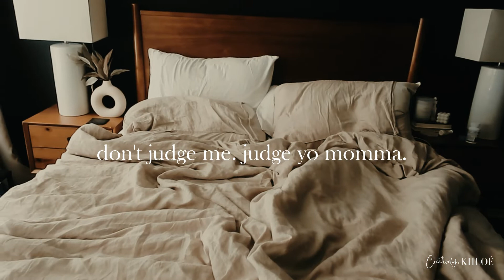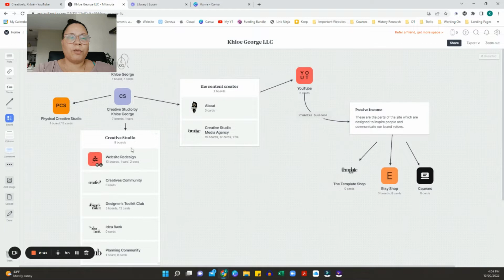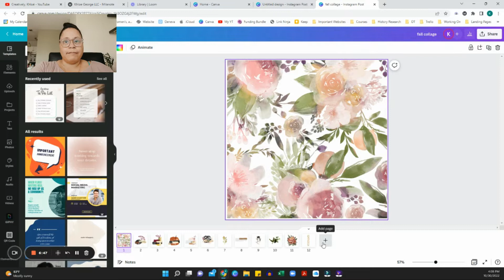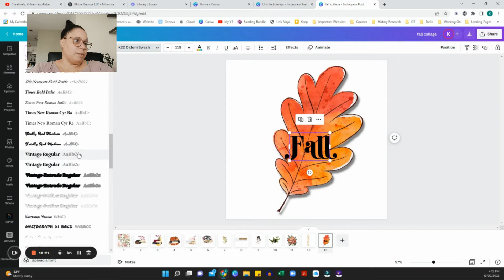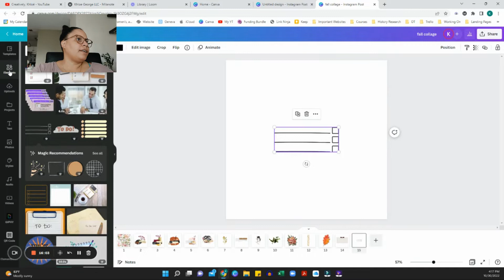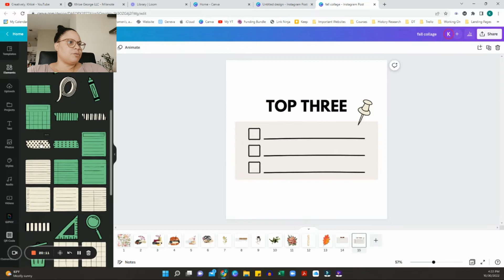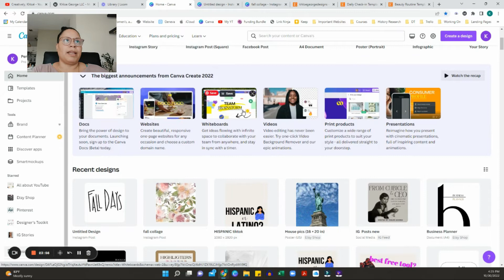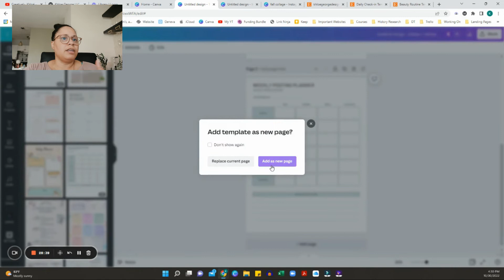VLOG: Day in my Life | creating digital stickers & Getting my life back on track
I'm Vlogging but I got some tips to create digital stickers for your shop for passive income.

Keep all of your business documents organized.

LET'S TAKE YOUR BUSINESS PROCESSES TO THE NEXT LEVEL.
SCHEDULE YOUR FIRST CHAT WITH ME!
Depending on your choice, we will either text, email or video chat.

// K H L O E

I'm Khloé and I'm a creative entrepreneur currently holding down a 9-5.  I teach entrepreneurs how to create digital products so they can make passive income from anywhere.  Follow me through my journey of building my businesses from the ground up, while sharing information on how I use tech to help simplify it all… to hopefully help you build yours!